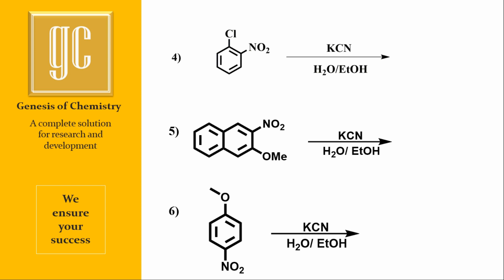Von Richter Reaction: Practice Sheet (Name reactions-Series)-GC